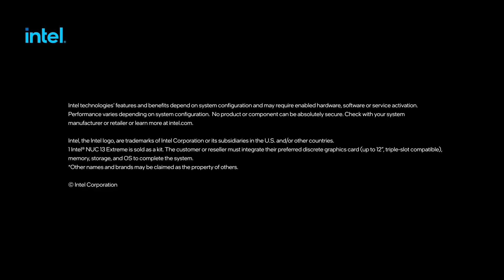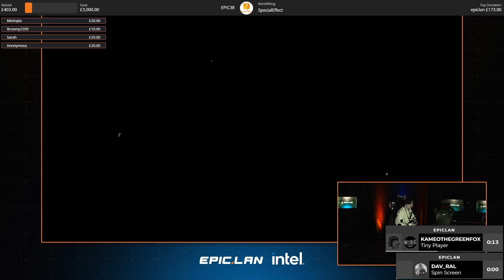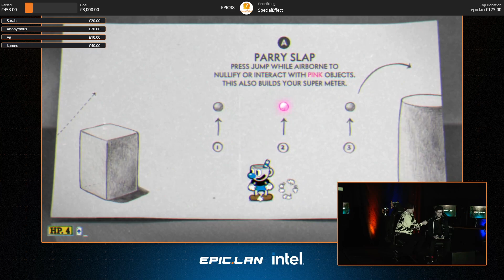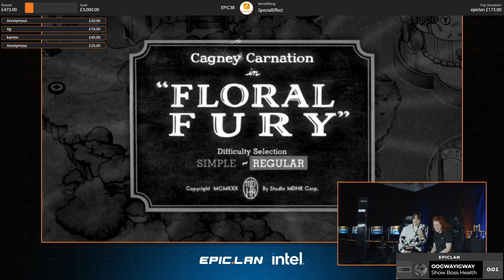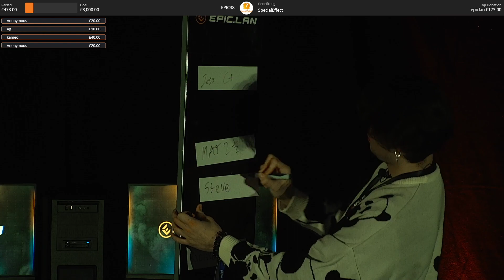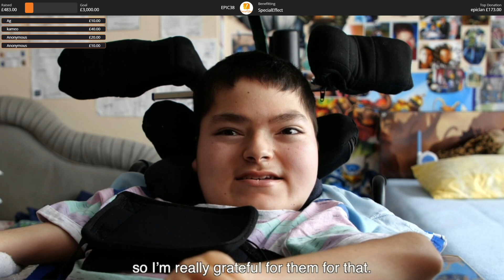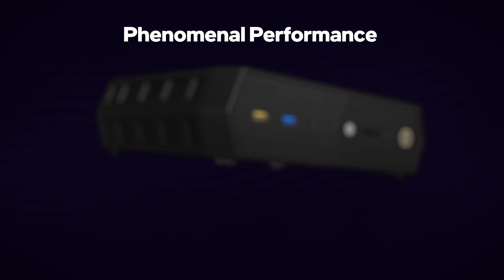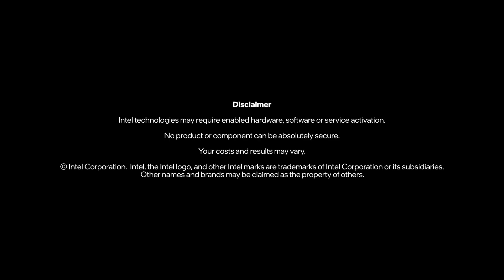EPIC38 - Crowd Control for Special Effect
Crowd Control for Special Effect Cuphead - Hosted by PandaRichi -- Watch live